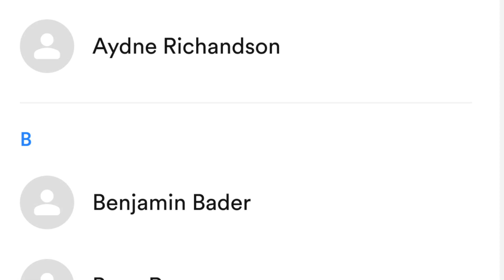Contacts App || Easily Manage contacts list || View Call History || Speed Dialer || Dark Mode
🌐Connect and Stay Updated with Us by below links:

About App:
Contacts App helps streamline and organize your contact list, making phone calls easy and efficient.

Contacts App provides amazing features such as an intuitive keypad, comprehensive contact list, recent calls tracking, favorite contacts, customizable theme colors, efficient contact organize, import and export options, and advanced search and filter functionalities.

Key Features:
🔢 Intuitive Keypad:
- Easily dial numbers using our intuitive keypad. Access frequently used numbers and quickly initiate calls with just a few taps.

📋 All Contact List:
- Organize your contacts effortlessly with our streamlined contact list view.

🕒 Recent Calls Tracking:
- Keep track of your recent calls with recent tab. View call history and quickly redial recent contacts.

⭐ Favorite Contacts:
- Mark and access your most important contacts with ease.

🎨 Customizable Theme Colors:
- Personalize the app’s look with various theme color options.

📞 Contact Organizer:
- Organize contacts by name, and unnamed contacts, and merge duplicate contacts.

🔄 Import and Export Options:
- Easily import and export your contacts with the contacts app.

🔍 Advanced Search and Filter:
- Quickly find and sort contacts using powerful search and filtering functions.

Download the Contacts App now to efficiently organize your contacts, make phone calls, and enhance your calling experience with an intuitive keypad, recent call tracking, customizable themes, and more!